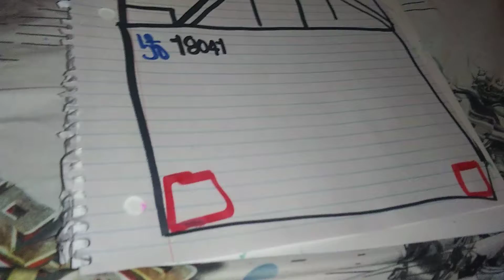MTA MARYLAND 2018 new flyer xcesiors XDE60's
Buses:
2018 new flyer 18041 Division: northwest (4)
2018 new flyer 18021 Division: Kirk (3)